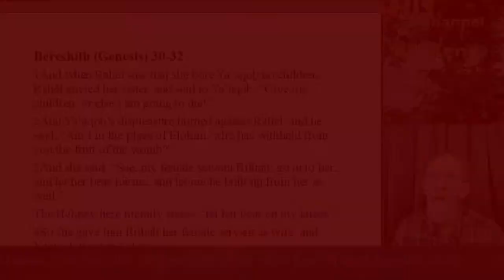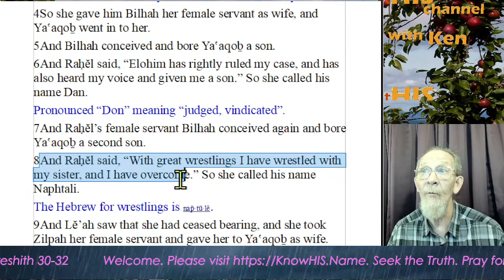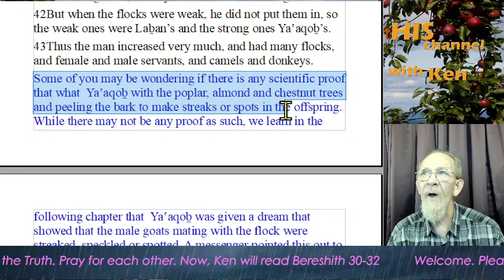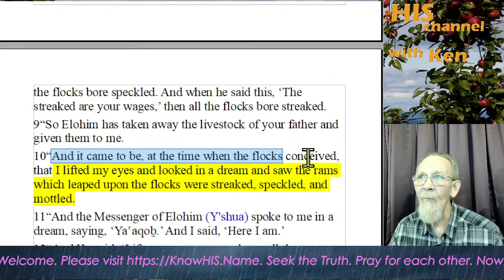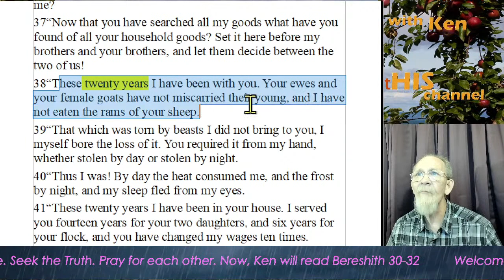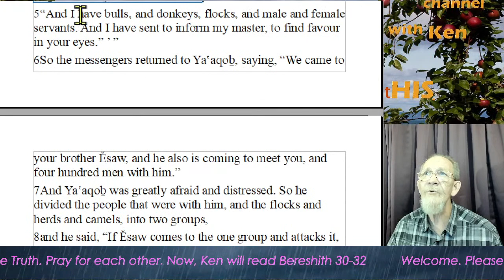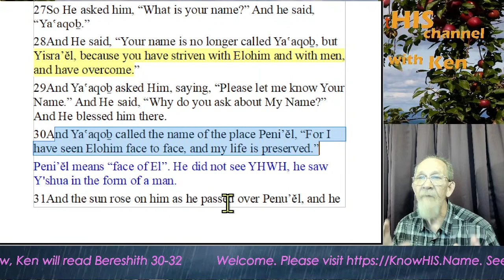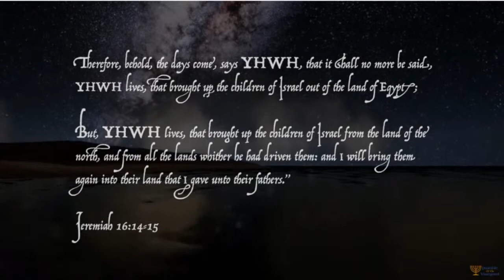Jacob Goes to Paddan Aram | Jacob Sees Rachel | Jacob Prospers | Genesis (Bereshith) 30-32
Please visit this website to understand the Father's Name: KnowHis.Name

00:00 Intro
1:37 Opening comments
5:55 Prayer
11:22 Chptr 30 Ya'acob has Sons
15:15 Reuben Finds Mandrakes
 17:28 Rahel Bears Yoseph
20:07 Ya'acob's Wages
22:12 Ya'acob Grows wealthy
24:54 Address the Chat
28:10 Chptr 31 The Face of Laban Changes
31:50 Ya'acob Addresses His Wives
37:19 Ya'acob Flees
40:34 Laban Questions Ya'acob
43:31 Laban Searchs for His Idols
44:49 Ya'acob Reproves Laban
48:34 The Witness Heap
52:49 Address the Chat
54:51 Chptr 32 Ya'acob Wrestles with Elohim
1:00:53 Lesson of Perseverance
1:04:40 Ya'acob Becomes Yisrael
1:07:10 Closing Remarks
1:09:17 Drawing

 Don't forget to join us for live fellowship every Tuesday at 7pm Central Time.